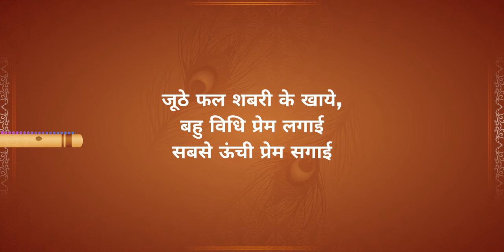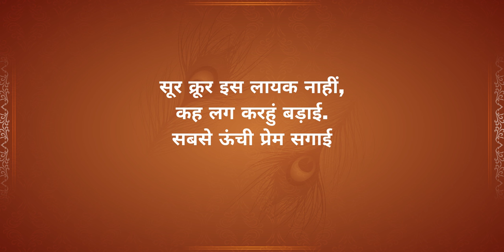सबसे ऊंची प्रेम सगाई/Sabse unchi Prem Sagai /Krupa Thakkar/Jagjit sing/Surdas/Krishna Bhajan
सूरदास रचित यह सुन्दर भजन प्रस्तुति...

सबसे ऊंची प्रेम सगाई

दुर्योधन को मेवा त्याग्यो, साग विदुर घर खाई |

जूठे फल शबरी के खाये, बहु विधि स्वाद बताई |

राजसूययज्ञ युधिष्ठिर कीन्हो , तामे जूठ उठाई |

प्रेम के बस अर्जुन रथ हांक्यो, भूल गये ठकुराई

ऐसी प्रीत बढ़ी वृन्दावन, गोपियन नाच नचाई |

प्रेम के बस नृप सेवा कीन्हीं, आप बने हरि नाई |

सूर क्रूर इस लायक नाहीं, कह लग करहुं बड़ाई |

Sab Se Oonchi Prem Sagai
Hindi Bhajan
Krishna Bhajan
Jagjit sing
Song Name - Sab Se Oonchi Prem Sagai
Singer - Krupa Thakkar
Lyrics - Surdas